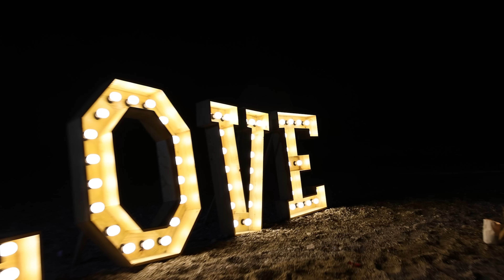فاجأت زوجي ولبست فستان زواجنا بعد ٥ سنوات🥹(مؤثر)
فاجأت زوجي ولبست فستان زواجي بعد ٥ سنوات على زواجنا🥹(مؤثر) | يحيى وسحر | سحر ويحيى
مفاجأة عيد زواجنا الخامس | لبست فستان زواجنا